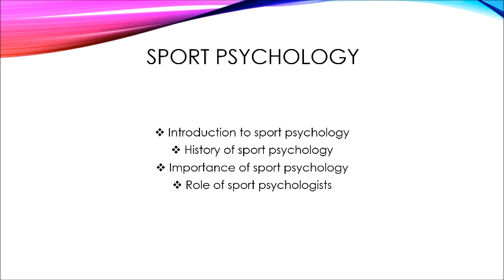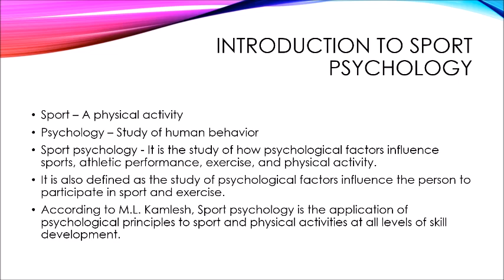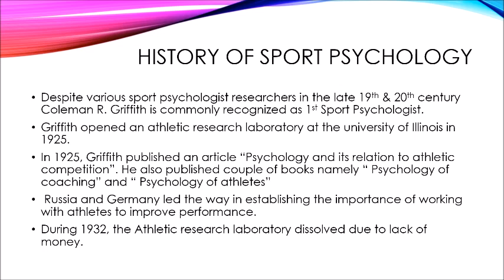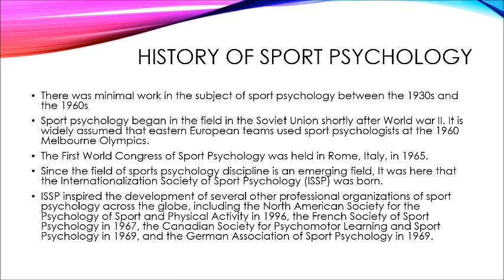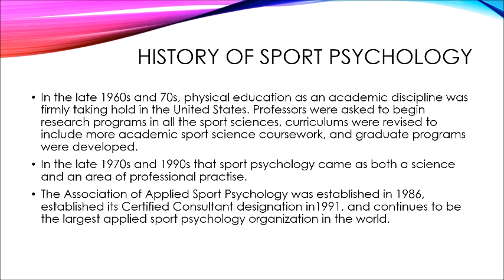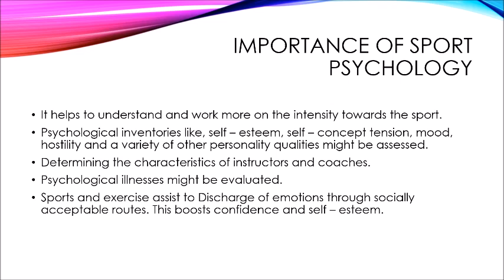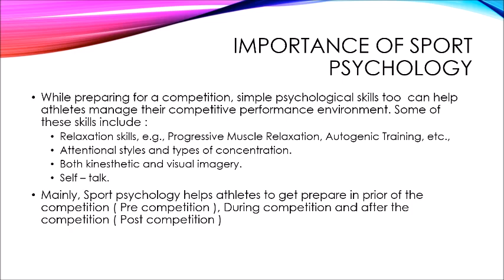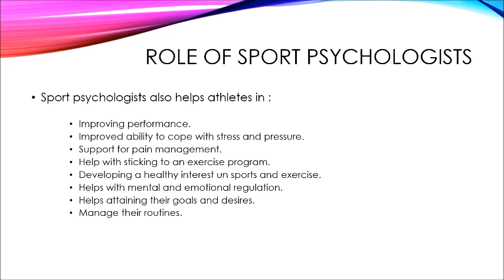Sports psychology - an introduction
Learn the history of sports psychology and the role of sports psychologist in making the athletes exhibit the best of their abilities in competitions